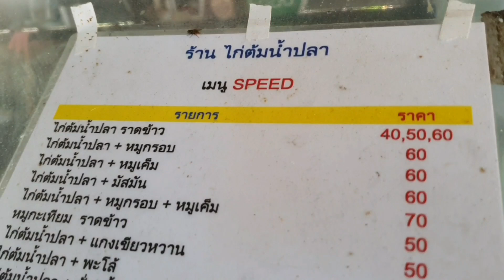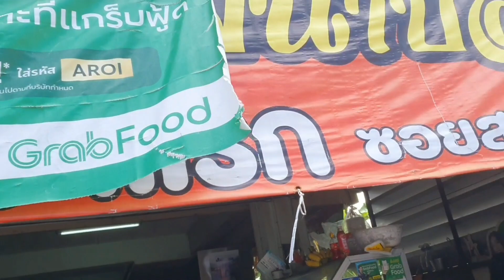ตำเหลาน้องแพรวรับออเดอร์พัทยา 20กว่าเหลา แม่ค้าเซ็กซี่เหมือนเดิม/กินไก่ต้มน้ำปลาเจ้าดังบางแสน